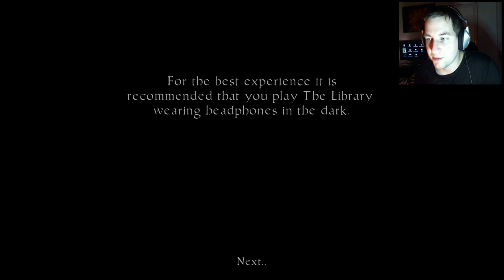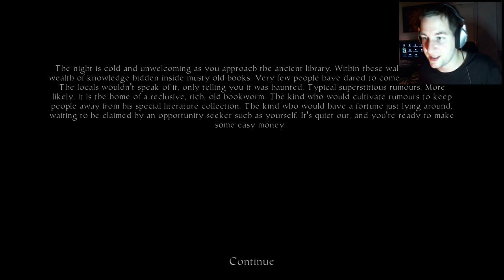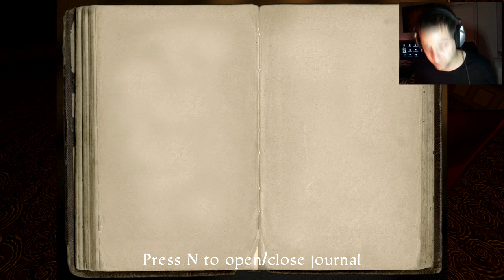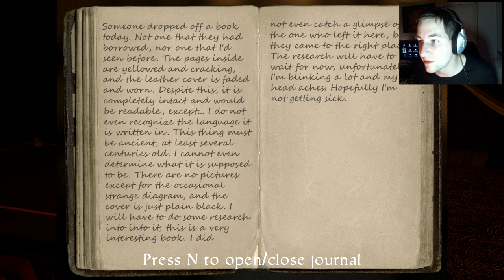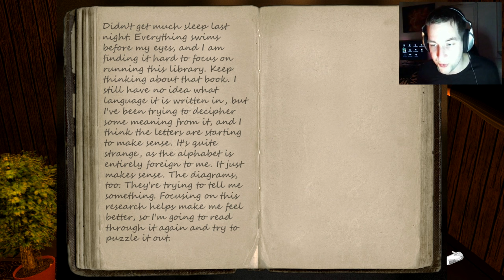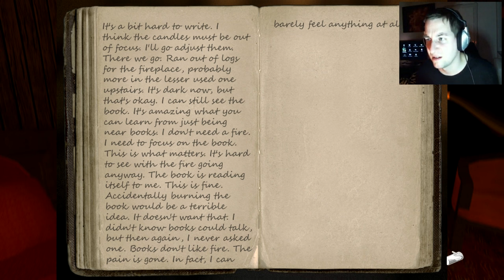The Library | Das Buch des Bösen [Deutsch/German]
Let‘s Play The Library (deutsch) | Indie Horror Game | Schön dichte Grusel-Atmo.